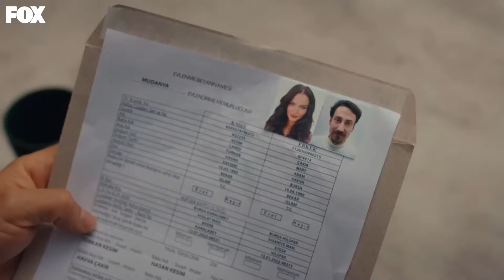Gulcemal 20. Episódio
É sobre o amor de Gülcemal (Murat Ünalmış), que foi abandonado pela mãe em criança e se transformou num monstro sombrio, e da bela Deva (Melis Sezen), que começa com ódio e se transforma gradualmente num vórtice de fogo, paixão e tempestade... Na batalha de Gülcemal contra a mãe, prevalecerá o amor ou o rancor que ela guarda há anos? Neste caminho cheio de custos, será que Gülcemal se transformará de caçador implacável em presa aberta? E quanto a Deva? Quando ela finalmente se render, será que vai perceber que este amor é impossível?

Atores: Murat Ünalmış , Melis Sezen, Edip Tepeli, Sema Keçik, Nilay Erdönmez, Atilla Şendil, Cahit Gök, Nilüfer Açıkalın, Samet Kaan Kuyucu, Meltem Akçöl, İpek Ayaz Kortunç, Sabahattin Yakut, Gökçem Çoban, Melike Küçük e Ayda Aksel

BIBLIOGRAFIA:
PRODUÇÃO: MF PRODUÇÃO
CENÁRIO: Eda Tezcan
DIRECTOR Yusuf Pirhasan Çalışkan